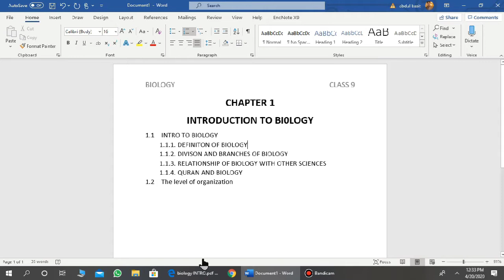CLASS 9 | BIOLOGY | CHAPTER 1 | DEFINITION, ORIGIN, PURPOSE, BACKGROUND AND DIVISIONS OF BIOLOGY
This video provides the lecture on introduction to biology which includes definition and origin of biology, history of biology, why we study biology; and the three major divisions of biology.

How to find your Passion and Pursue your goal| Especially for Matric and Intermediate students |Urdu